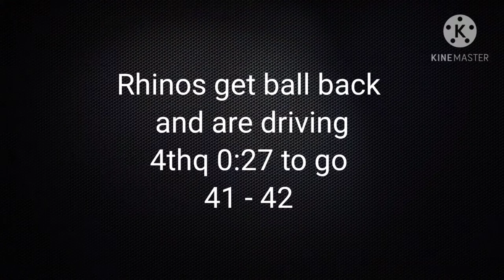Maximum Football 2020 season mode week 2 Rhinos vs Iron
NJ Rhinos vs Birmingham Iron
both teams looking for first win